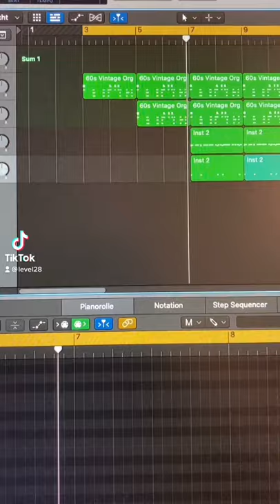QUICK TUTORIAL: HOW TO MAKE A TRAP ORGAN BEAT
this is a quick tutorial on how to make a beat using an organ sound